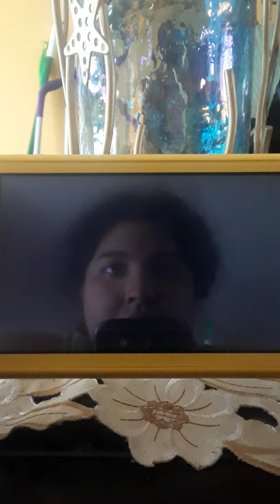Sarasaland hybrid flower guide pt.1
Since Princess Daisy is a advid flower gardener and knows a thing or two, she shows everyone how she obtains all the lovely flower colors in Sarasaland. Now follow Daisy's personal guide to successfully obtain your own hybrid flowers on your island the Daisy way! This guide will show you the tricks, talk to you about steps, some short cuts that aren't really short cuts but make the process seem easy to understand and basic principles of genetics of flowers to understand. So that the hybrid flower breeding process can become easier and faster to understand. There's no shame in her planting game when it comes to talking about flowers. So if you got questions she's got answers and there all in this guide! All comments are welcome and remember HAPPY PLANTING!!!